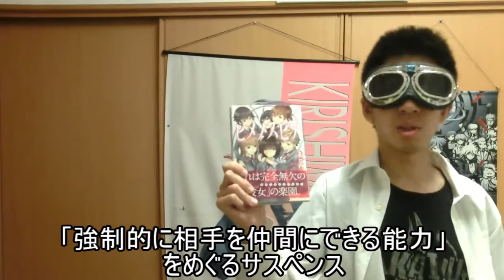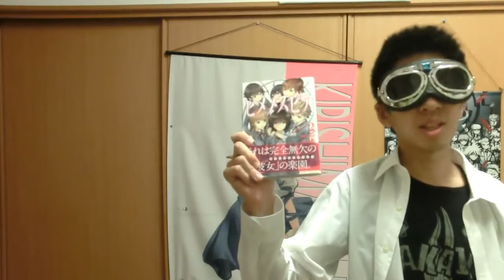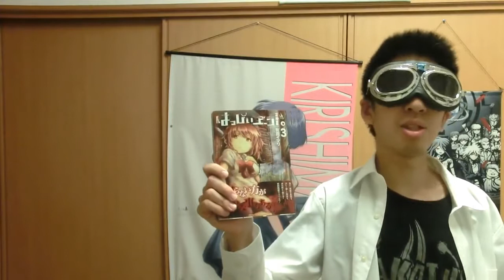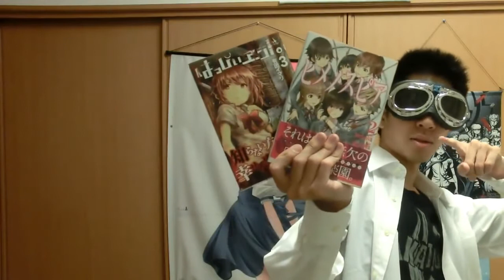安定の面白さ！『はっぴぃヱンド』『ヒメノスピア』最新巻【漫画紹介＆レビュー】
最近の漫画で特に面白いと思った漫画です。
（発売してから間があいてしまいましたが。）

■漫画購入品の詳細
「少年漫画」
・『はっぴぃヱンド』3巻
（2018年4月21日発売）
「青年漫画」
・『ヒメノスピア』2巻

基本毎週、自分の本棚にある漫画の紹介等をしています。

マンガが好きな方も好きじゃない方もゆったりと見ていただければ幸いです。